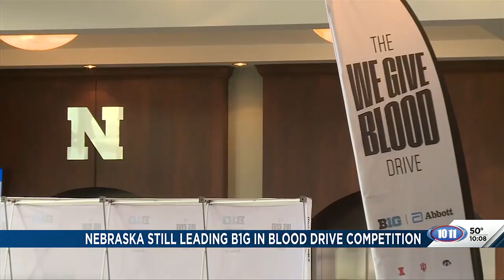Nebraska still leading B1G in blood drive competition